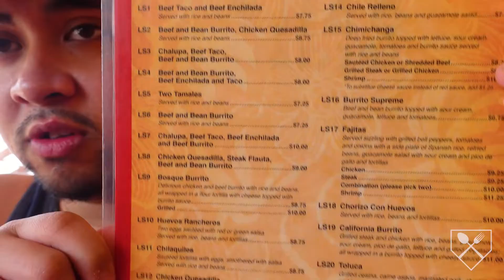PEPE'S BOSQUE MEXICAN GRILL REVIEW - D'Iberville, MS - Flavor Of The Week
Restaurant: Pepe’s Bosque Mexican Grill | Serving: Mexican food | Location: D'Iberville, MS

Foodie
Food Blog
Food Blogs
Food Vlog
Food Vlogs
Foodie Nation
Mississippi Foodie